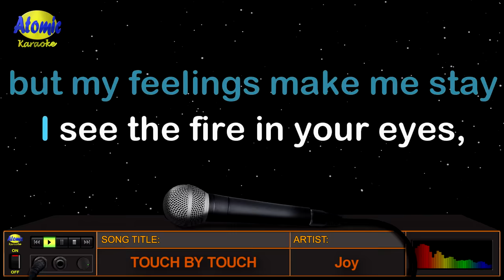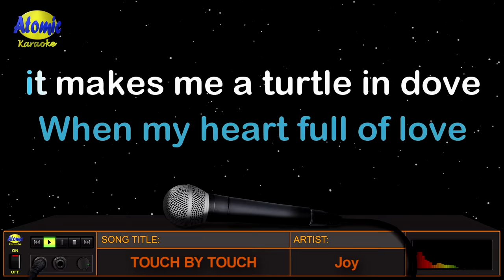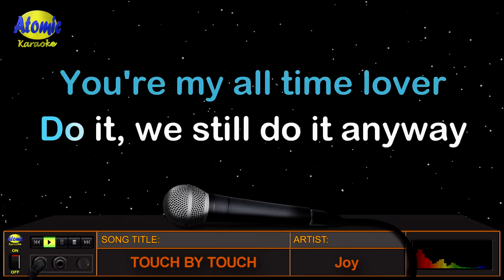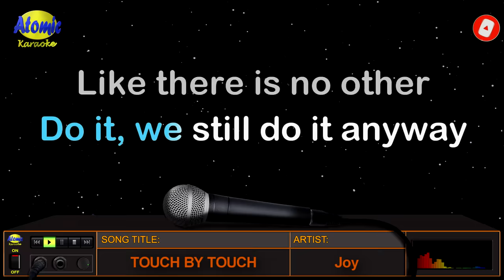TOUCH BY TOUCH - Joy (HD Karaoke)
Para sa mga mahilig humawak at mag-holding hands diyan, ito ang awiting madalas ko marinig noon kapag ako ay napapadaan sa Cubao at Raon sa Deeco Electronic Store.  Ito ang awiting "Touch By Touch", na inawit at pinasikat ng Australian pop band na "Joy" noong 1986 at kasama sa kanilang album na "Hello".

_______________DETAILS:__________________
Music artist: Joy
Video created by: Atomic Karaoke
Layout and Design created by: Atomic Karaoke